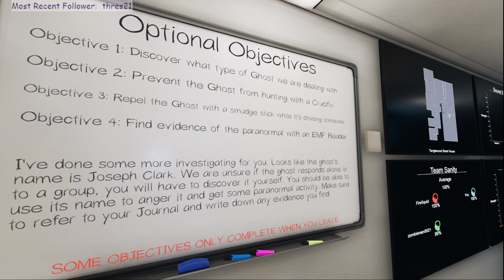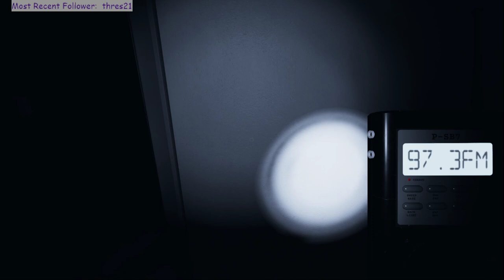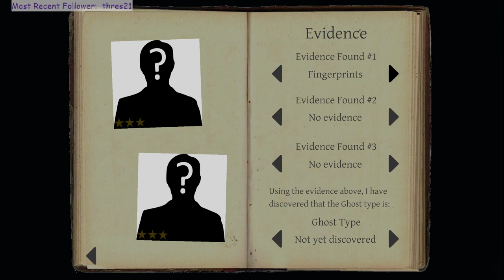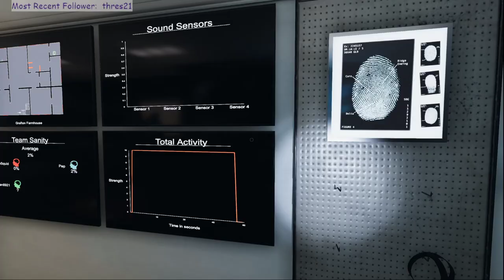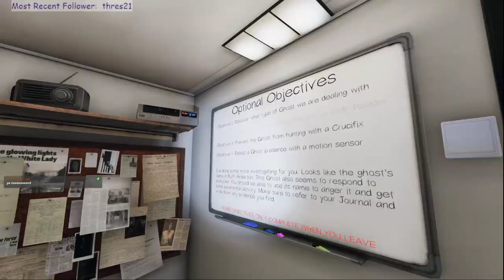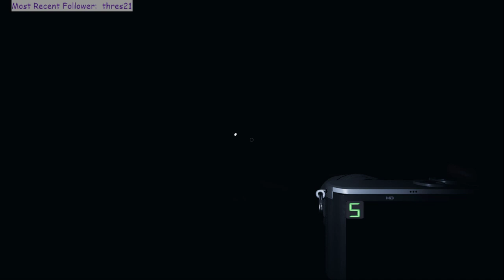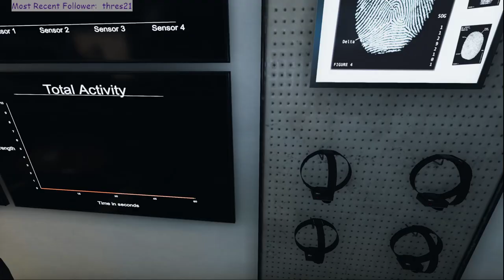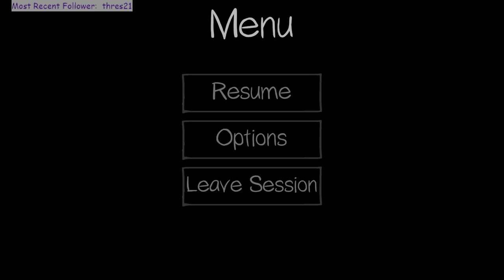(3) Spoops! W Pepper Anne and Zombieman8921 [Phasmophobia]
More Scary game!